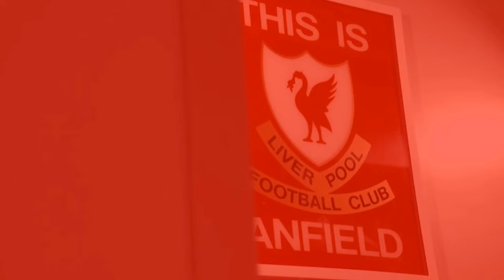Bombshell Report: Liverpool agree to sign hand after Amorim his dream signing for bargain £40M fee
Signing Report: Liverpool agree to sign hand  after Amorim his dream signing for bargain £40M fee